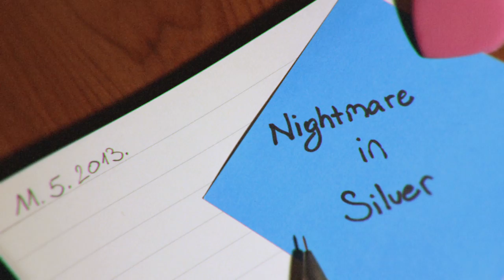s01e1.5 - "Andrea" (Jugoistocno od razuma: Fragmenti) [minizoda]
Ova minizoda je dopuna 1. epizodi serije i bolje nas upoznaje s glavnom junakinjom. Nastavak priče iz 1. epizode slijedi u 2. epizodi sezone, "Život kakav znamo" (od 10. prosinca 2013. u 21h).

"Jugoistočno od razuma" (JiOR) je prva hrvatska SF web serija.

Prva sezona nosi naslov "Fragmenti" i počinje epizodom - "Kraj priče". Sezona je sastavljena od 7 kratkih epizoda i 3 minizode, a bit će dostupna na službenom YouTube kanalu JiOR-a.

Život srednjoškolke Andree čini se sasvim običan, dok se u jednom trenutku ne zatekne daleko, daleko od svega što poznaje...

Andrea nema oca, a majka ju ostavlja na čuvanje kod polubrata i njegove trudne djevojke, te nestaje bez traga. Njezina misija postaje pronaći svoju majku i odgovore na pitanja o vlastitome identitetu. Dok ona traži majku, jedna tajanstvena ličnost poslala je plaćenike da pronađu nju.

U Andreinoj prošlosti krije se objašnjenje zašto je ona jedna posebna djevojka -- nada čitavih civilizacija. Njezina majka i odavno odsutni otac samo su figure smještene na suprotstavljene strane drevne bitke. No gdje su figure, tu su i gospodari, a Andrea niti ne sluti koliko su joj blizu.

autor serije i vizualnih efekata
Ratimir Rakuljić

montažerka
Monika Drahotuski

direktor fotografije
Filip Starešinić

skladatelj
Vinko Borčić

dizajner zvuka
Andrej Smoljan

vizažistica
Nika Ban

glume
Doris Teur
Ivica Gunjača
Dinka Vuković
Mladena Gavran
Sreten Mokrović
Luka Juričić
Asim Ugljen
Pero Popović
Alan Katić
Nina Pili
Krešimir Mišak

projekt Filmske udruge "Nulta gravitacija"